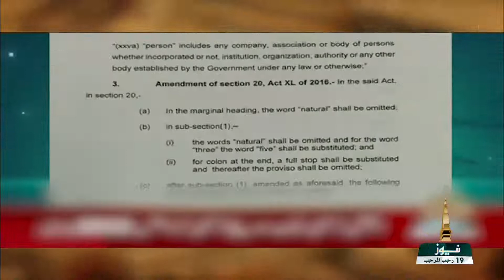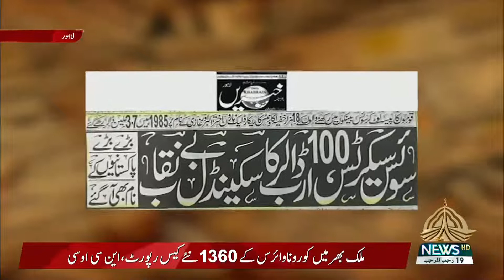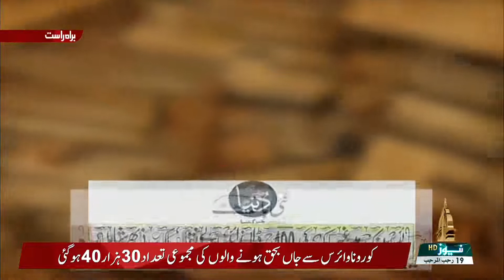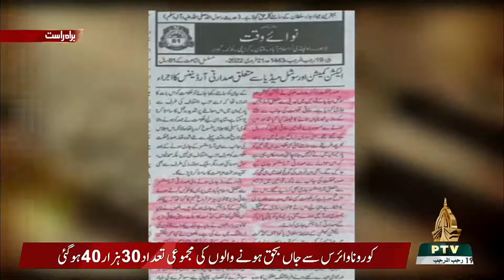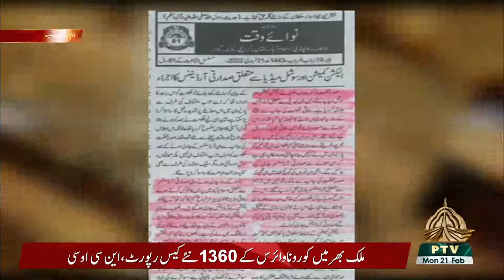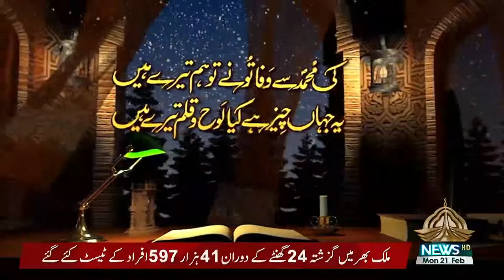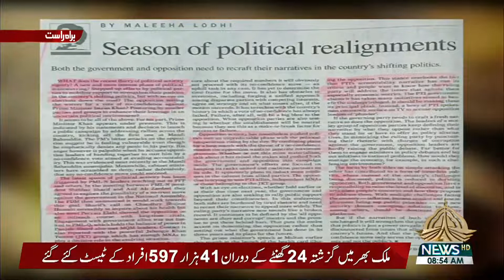KHABAR KI KHABAR 21 02 2022